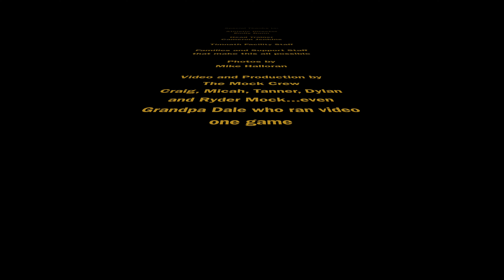2022 2023 End of Year Highlight Video Timnath V JV C Final 2023 02 28 4K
End of year video collage for celebration